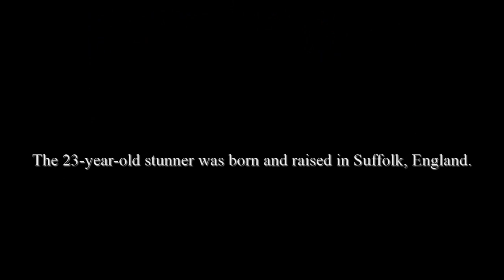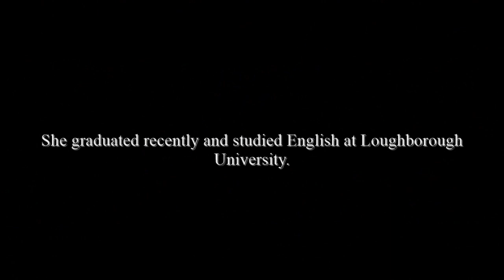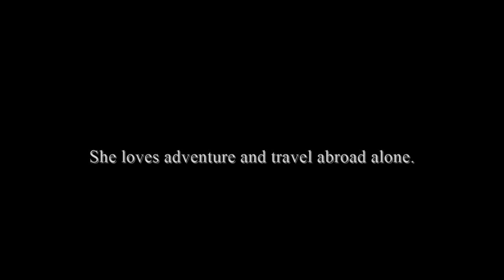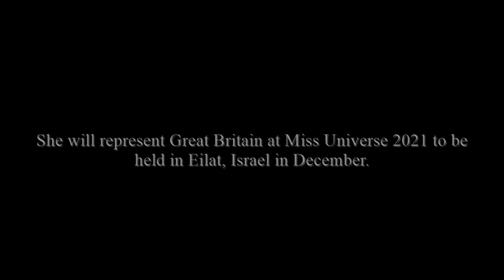Miss Universe 2021 - Contestant (Great Britain - Emma Rose Collingridge)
Emma Rose Collingridge was crowned Miss Universe GB 2021 on October 16, 2021. The 23-year-old stunner was born and raised in England. She competed in Miss Galaxy International 2019 where she was awarded second runner-up.